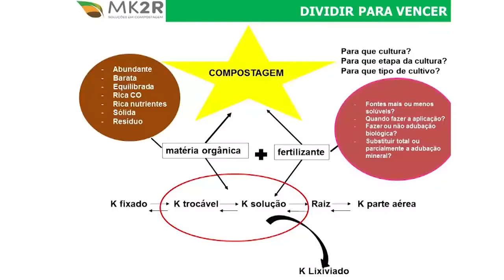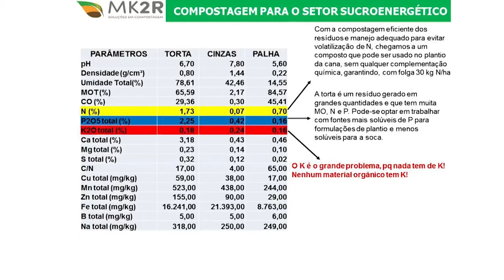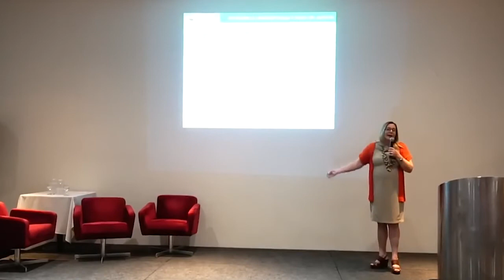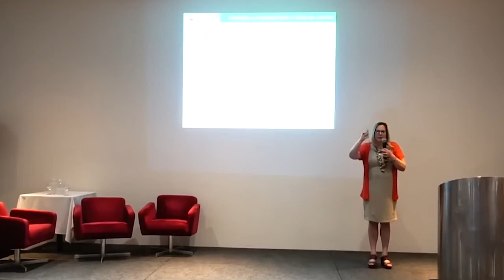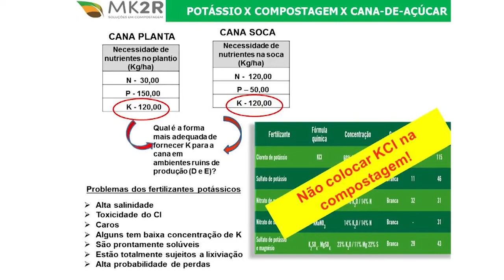Como otimizar a adubação na cana e ter mais rentabilidade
Uma adubação adequada é fundamental para alcançar uma produtividade alta na cultura da cana. Muitas vezes, seguir o que parece ser o "tradicional" não é o melhor a se fazer. Veja no vídeo dicas da Kátia Beltrame, especialista em matéria orgânica, para otimizar esse manejo.

Descubra 7 dicas para corrigir a deficiência de potássio na cana